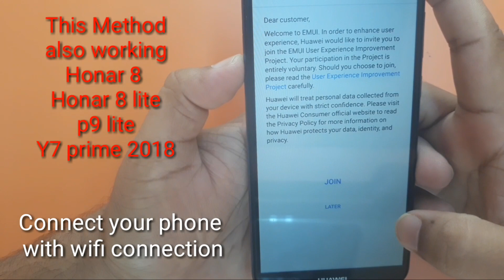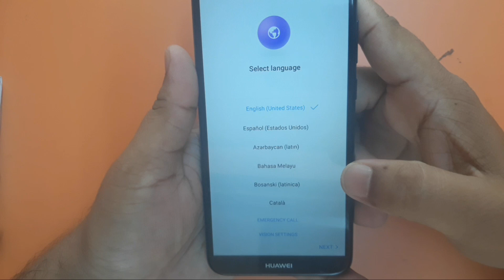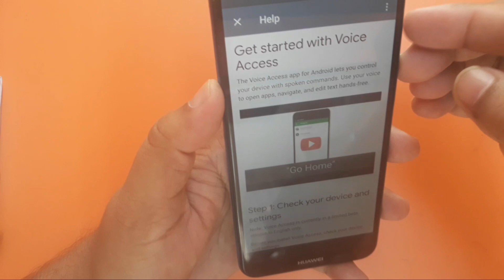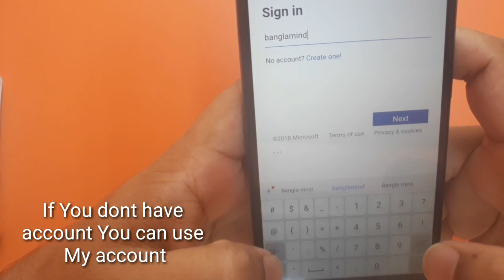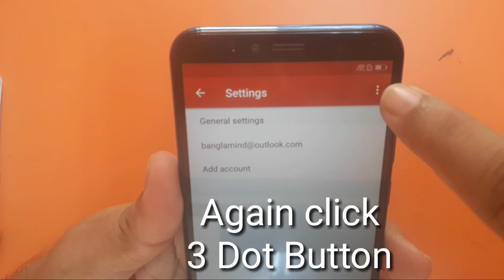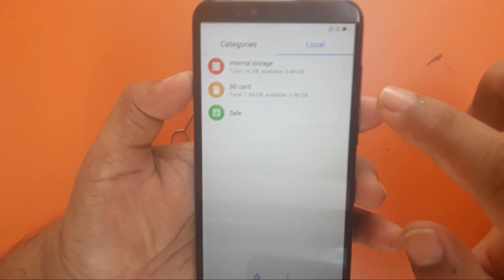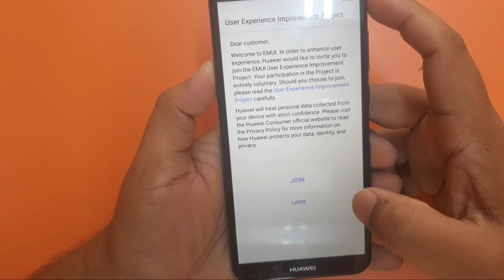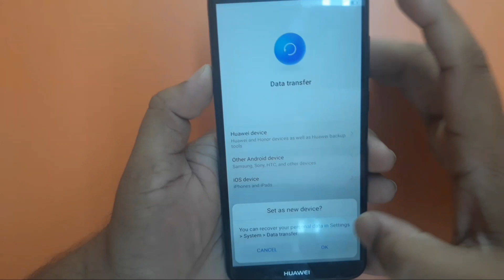Huawei Y6 Prime Bypass FRP Unlock 8.0 Oreo | New Method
EASY  METHOD Bypass  FRP HUAWEI Y6 Prime  | Y7 prime | Honar 8 Lite | made 9 | P 9 lite |
If you watch This video until End you can easyly unlock your FRP LOCK.

quick shortcut maker dawnload link

FRP unlock Galaxy grand prime +

FRp Bypass galaxy j2

Google account easy bypass FRP galaxy j5(6)

Frp bypass Huawei Y5 2017